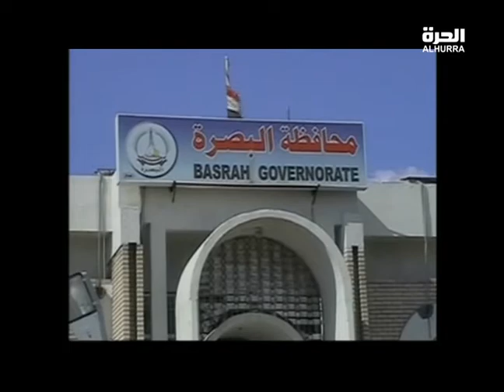القاء القبض على قاتل مراسل قناة بغداد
القاء القبض على قاتل مراسل قناة بغداد وضاح الحمداني وصحفيو البصرة يطالبون بالكشف عن ملفات قتلى  الصحفيين في البصرة
سعد قصي